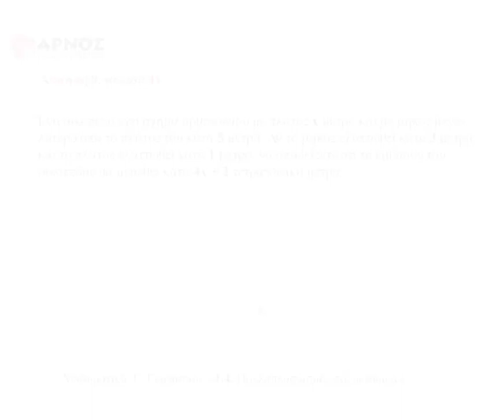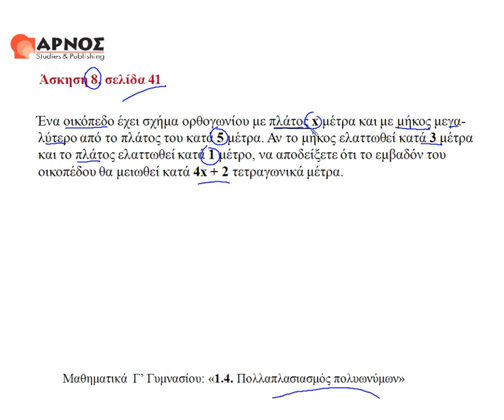1.4 Πολ/μος πολυωνύμων ασκ.8 σελ.41 - Μαθηματικά Γ' γυμνασίου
Μαθηματικά Γ' γυμνασίου - Πολλαπλασιασμός Πολυωνύμων, άσκηση 8.